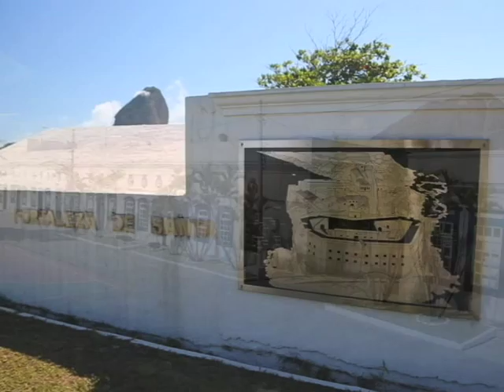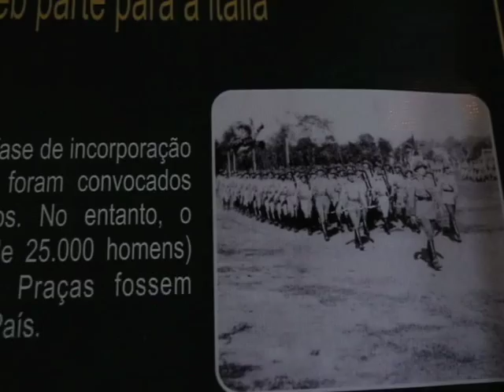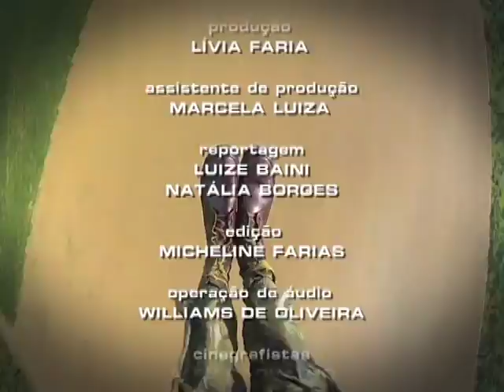Repórter Justiça - Forças Armadas brasileiras e a Justiça Militar (18/04/15) (3/3)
Uma força militar com 100 anos de história. A Artilharia Divisionária da primeira divisão, conhecida como AD1, é uma organização do Exército brasileiro que surgiu em 1915 com a missão de defender o país em tempos de guerra. A unidade foi criada durante uma intensa disputa de territórios e interveio em grandes operações. A artilharia se destacou, principalmente, pelo apoio de fogo na II Guerra Mundial. Na época, a Força Expedicionária Brasileira voltou vitoriosa dos campos de combate na Itália. Leia a íntegra da sinopse